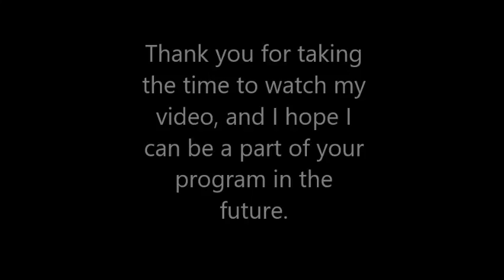Jacob Slattery 2018 Catcher